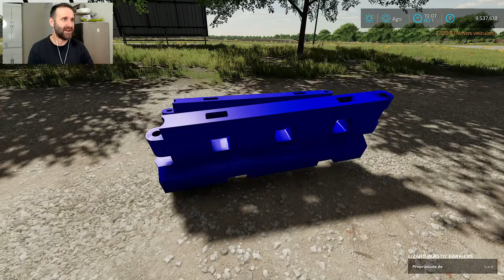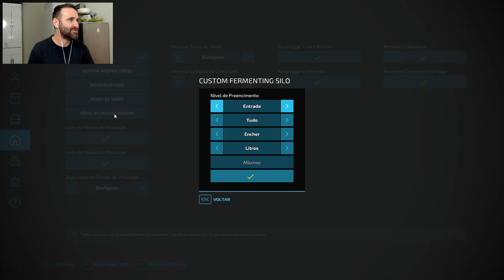Novos Mods de Fábrica de Silagem e Ração para Porcos no Farming Simulator 22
Novos mods para o Farming Simulator 22 com fábricas de ração para porcos e silagem, reboque da Fliegl, peso enferrujado, e barreiras de plástico para sinalização.

Plastic Barrier Pack
Lizard Bittern
Fliegl TMK373
Custom Fermenting Silo
Leveling Blade With Weights

✅CONTEÚDOS DO FARMING SIMULATOR
Para adquirir o jogo base ou qualquer outro conteúdo/DLC oficial do Farming Simulator, acesse os links diretos abaixo, ou utilize o Código Promocional "JOGADIM" abaixo em qualquer outro conteúdo do FS que considerar adquirir:

Adquira qualquer produto da Magazine Luiza através da minha loja parceira e ganhe desconto.

CANAIS E SITES PARCEIRO DESTE CANAL:
Sites para baixar mods do Farming Simulator 22: